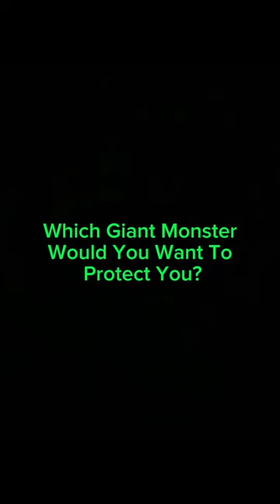Which Giant Monster Would You Want To Protect You?